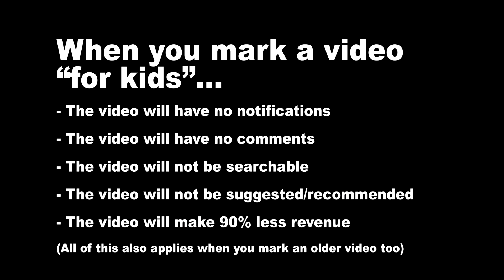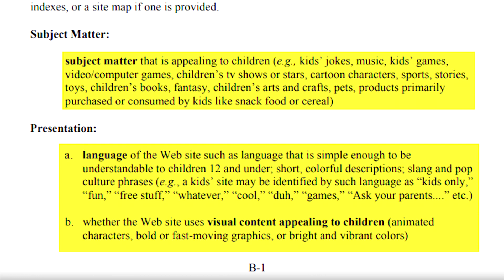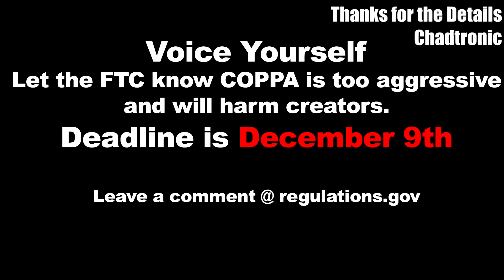The End of LUIGIKID... FTC - COPPA on Youtube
COPPA could lead to the end of me and many other Channels on Youtube! Please spread awareness! We need to set a sign!